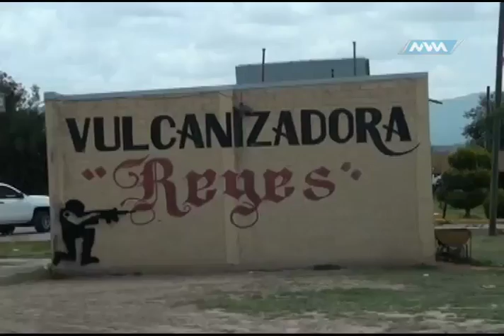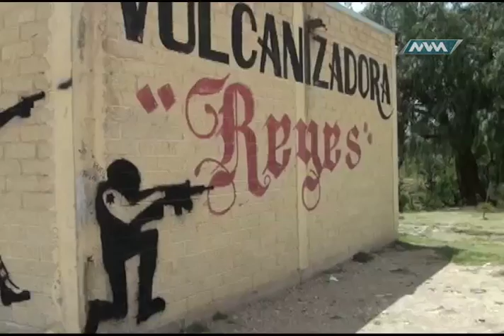Espacio Ciudadano, Integrantes del consejo representativo Nochixtlán, Parte 4